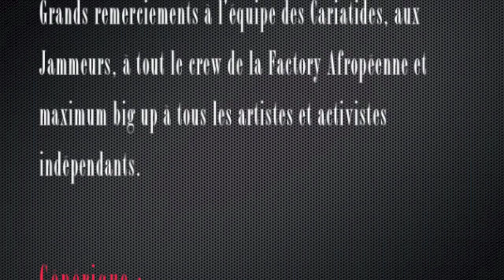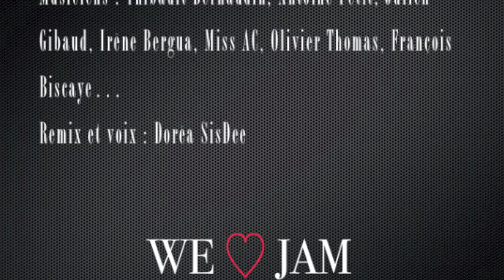WE ♡ JAM TV s02e07 starring Jaj & The Basterds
Saison 2, Episode 7 - 15 octobre 2012 - Réalisé par Wallace Pixmaker & Habibou Ba aka Bib's et monté par Doréa SisDee, sur une idée de Doréa SisDee, pour la Factory Afropéenne.

SHOW CASE : Jaj & The basterds feat. SisDee, Yamco, Mike Louvila, Lyzah Harcher

JAM SESSION :
Sista Sony, Madikera, Tom Inioh, Edwin, Ian, Lyzah Harcher, Kired, K-Leaf, Prince Bayfall, Amadou Mactar Mbaye, Meta Dia & TheCorner Stones, J.F.Fierling, Fred, Goody Man, AC, Fred Le Poète, Cyrielle...